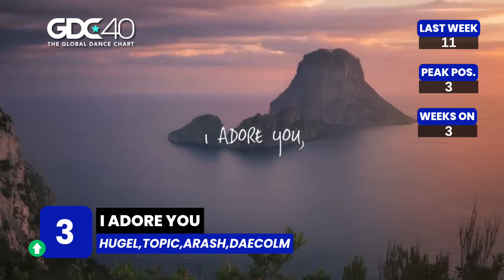Top 40 Global Dance Songs Chart | August 10, 2024 (Week 32)